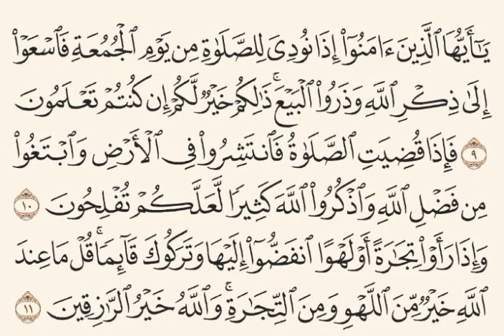Qiraat Bilal Salafi (Surah Jumuah)